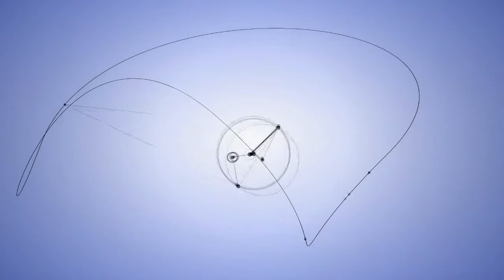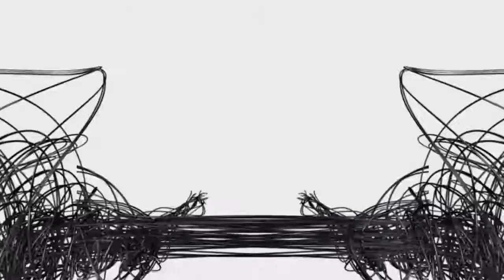Andy BSK - Centrifuge (F.Tek Remix)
Centrifuge EP Part 2 contains remixes from F.Tek, DJ Brutec, Eric Sand and Mark Malle. Mr. F.Tek is bringing to our ears a really good hardgroove beat with heavy kicks and nice percussions. DJ Brutec remix sounds as always great. Heavy kicks, heavy hihats and dark percussions for a real good hardgroove sound, definitely a club burner. Eric Sand's remix is one of the best remixes on Centrifuge EP's. His killer bass and hihats are destroying every sound system, definitely one great track for every hardgroove fan. Mark Malle's remix is more progressive and with his bpm under 130 perfect for afterpartys or chillin.

ANDY BSK - CENTRIFUGE EP (Part 2)

Artist: Andy BSK
Title: Centrifuge EP Part2
Rel.date: 15 April 2016
Rec.Label: KickMaSomaAss
Cat.number: KMSA201601
Format: 12"
Style: Hardgroove Techno
Tracks: 4
Time: 26m21s

Tracklist:
A1 Centrifuge (F.Tek Remix) 6:30
A2 Centrifuge (DJ Brutec Remix) 6:37
B1 Centrifuge (Eric Sand Remix) 6:20
B2 Centrifuge (Mark Malle Remix) 6:55